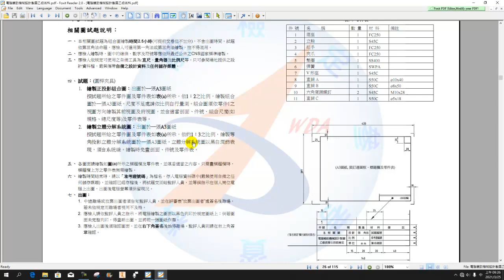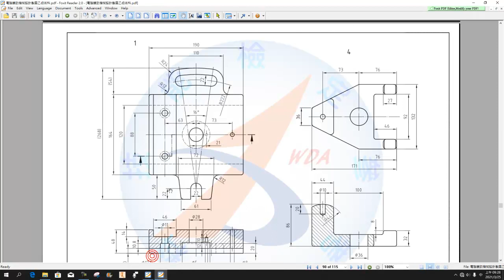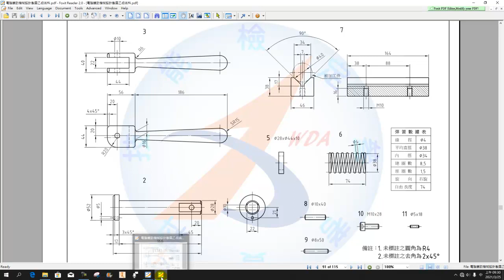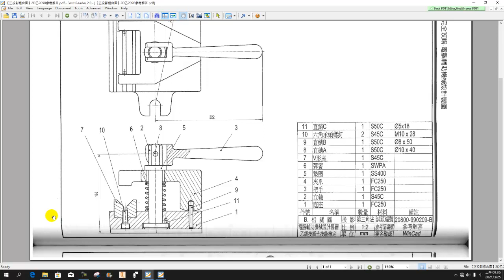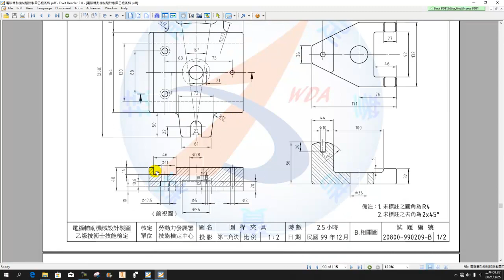【2D乙】209-B｜細說｜工作原理｜零件1~11｜底座｜立軸｜把手｜夾爪｜正投影組合圖｜立體分解系統圖｜圓桿夾具｜細說從頭版｜20800-990209-B｜Inventor 2020｜2021年錄製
「電腦輔助製圖實習I/II」為高職重要之課程，｢電腦輔助機械設計製圖乙級技能證照檢定｣更是學生重要的學習里程碑，本播放清單包含學生術科模考之真實過程呈現（亦包括：易錯部分與速解小技巧等），可作為參加乙級電腦輔助機械設計製圖技術士檢定者的重要參照範例，若善用之，則本套免費線上影片不僅可以成為通過技能檢定的利器，亦可增加產業界機械從業人員自修與增強實力之用，更可做為科大、技術學院之「機械設計製圖」課程之參考，使學理與實務能有所結合，進而能真正培養出符合業界所需之人員。

❤【教學特點】❤
1. 影片採現場錄製，帶領同學重回學生時代的電腦教室，原汁原味，可以隨時暫停，馬上實做練習。
2. 本播放清單/影片，以【學生視角】出發錄製，沒有一板一眼的學究派枯燥細說從頭，原汁原味保留學生檢定時易犯的錯誤/以及同學們會使用的【撇步】，方便觀賞者從實境中學習。
3. 本播放清單為Autodesk Inventor2018/2020軟體的免費教學與自修資源，並參照勞動部最新公告試題，對於教師授課與學生自學，可做為一套有系統的學習輔助參考資料。
4. 本播放清單講授內容以機械製圖為主，包含：草圖、零件特徵、組合件、工程圖、立體系統圖、板金與交線展開。
5. 學生可依據手邊的教科書搭配使用，另提供【2D丙】【2D乙】...等講解影片供學生搭配進階使用，同學無須另外花錢購買相關題目和演練題型。
6. 終極目標：針對乙級術科測驗題組予以機構運動說明、完整題解，並對各題組之變更設計之計算或查表等加以說明；另配合實體圖、實體剖視圖或立體系統圖等以使學習者能迅速瞭解題意及機構運動狀況，本播放清單（影片下方敘述）更免費提供細說從頭範例及練習之電子檔，增進學習效率。